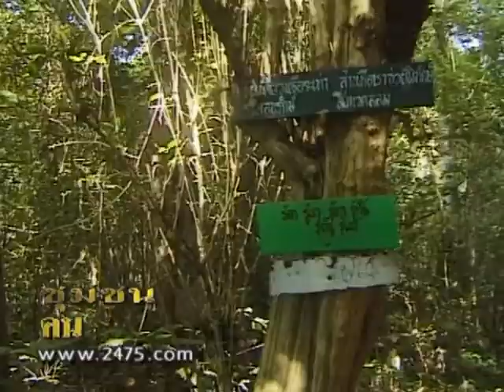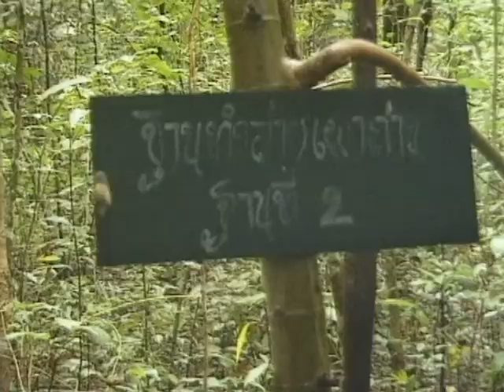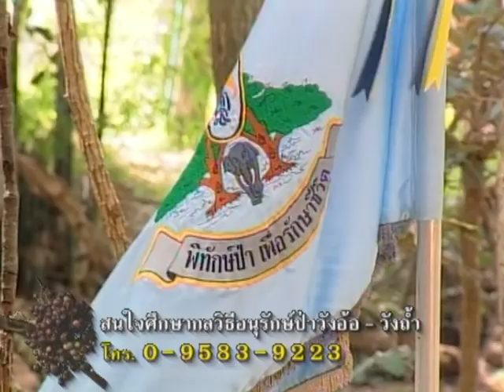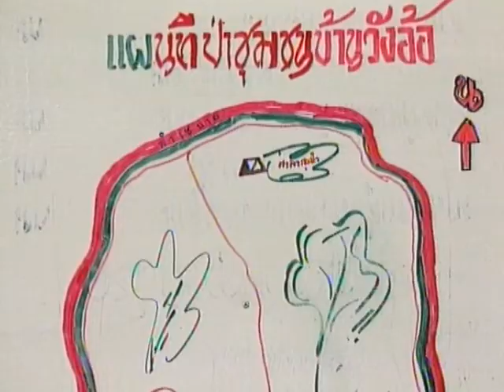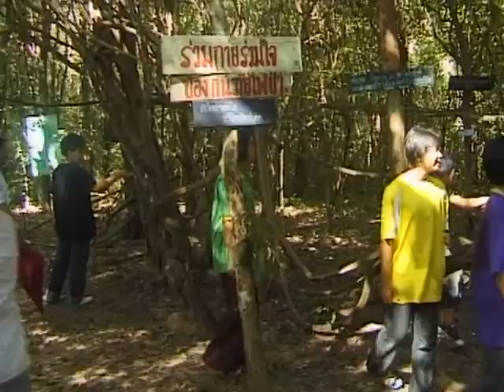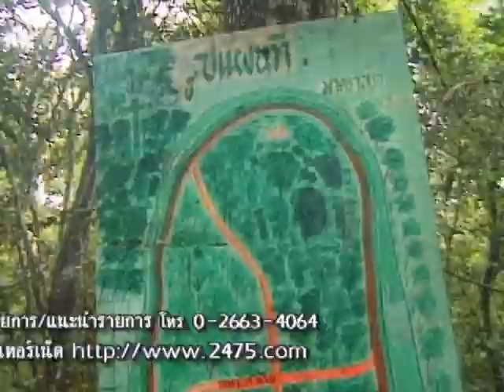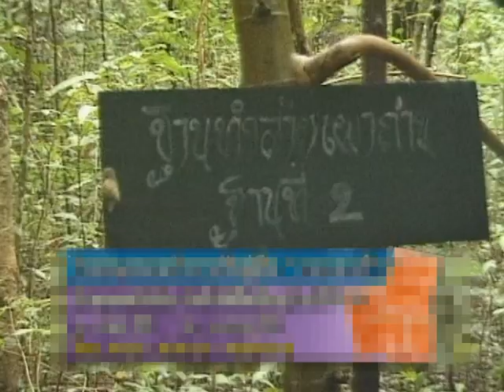คนวังอ้อร่วมใจพิทักษ์ป่าพัฒนาชีวิต - ชุมชนคนแกร่ง 059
รายการชุมชนคนแกร่ง 059 ตอน คนวังอ้อร่วมใจพิทักษ์ป่าพัฒนาชีวิต
ป่าคือซูเปอร์มาเก็ตของชาวบ้าน มาเรียนรู้การจัดการป่าชุมชนวังอ้อ-วังถ้ำ อ.เขื่องใน จ.อุบลราชธานี
- ละคร กอมณี นายก อบต.หัวดอน
- เฉลิม ขันชะลี ผู้ใหญ่บ้านหมู่ 9 ต.หัวดอน
- ประสิทธิ์ ศรีพิมพ์ ประชาสัมพันธ์ป่าชุมชนวังอ้อ-วังถ้ำ
- วิชัย กอมณี รองประธานป่าชุมชนวังอ้อ-วังถ้ำ
- สีหา มงคลแก้ว ประธานป่าชุมชนวังอ้อ-วังถ้ำ
- เพ็ญโฉม แก้วสุพรรณ มัคคุเทศก์ และรองประธานกลุ่มเยาวชนป่าชุมชนวังอ้อ-วังถ้ำ
ดำเนินรายการโดย สุวิช สุทธิประภา